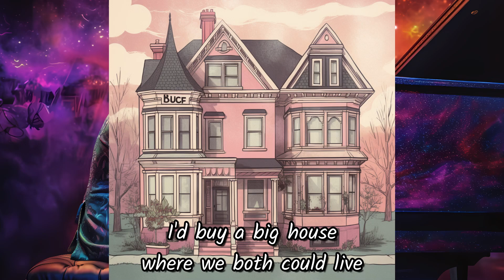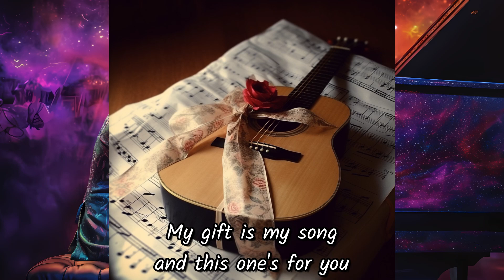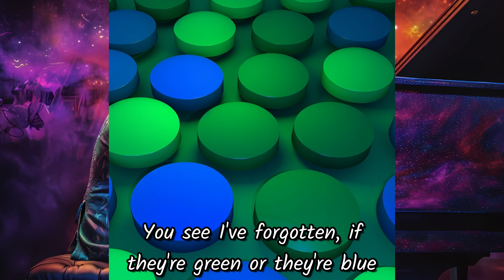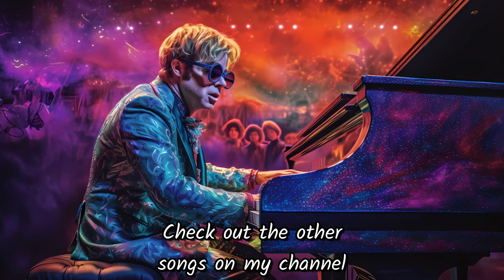Your Song - Elton John - Lyrics - But every lyric is an AI generated image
🎹 Immerse yourself in the timeless classic, Your Song by Elton John, beautifully reimagined with AI-generated images for each lyric! 🎨 Experience the world of AI art in this enchanting music video! 👇

Have a suggestion for another song to receive the AI-generated image treatment? Drop your ideas in the comments section below – I would love to hear from you!

Rediscover Your Song as the iconic lyrics of Elton John come to life through a captivating series of AI-generated images. This heartwarming music video showcases the perfect harmony between cutting-edge technology and the soulful artistry of pop music, creating a visual masterpiece that will touch your heart.

The AI I use is called Midjourney. Only the lyrics of the song were used as prompts. I had to help a little bit, because unfortunately Midjourney didn't understand all the lyrics as they were actually meant. This means that while some images fit the lyrics, they aren't just the result of the raw lyrics. Of course I still hope that you like the video! In addition, I made minor improvements to the images in Photoshop.

Lyrics:

It's a little bit funny
This feeling inside

If I was a sculptor, heh
But then again, no
Or a man who makes potions in a traveling show

And you can tell everybody
This is your song
It may be quite simple, but now that it's done
That I put down in the words
How wonderful life is while you're in the world

I sat on the roof and kicked off the moss
Well a few of the verses, well they've got me quite cross
But the sun's been quite kind
While I wrote this song
It's for people like you that keep it turned on

So excuse me forgetting
But these things I do
You see I've forgotten, if they're green or they're blue
Anyway the thing is, what I really mean
Yours are the sweetest eyes I've ever seen